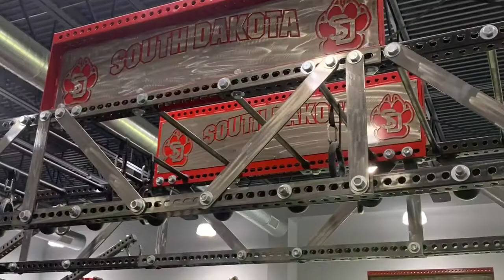Manhattan Kansas 2022 Athlete, Joe Hall III.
University of South Dakota Camp 2022